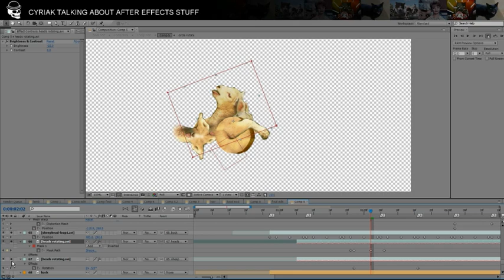cyriak after effects sunday stream to baaa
cyriak